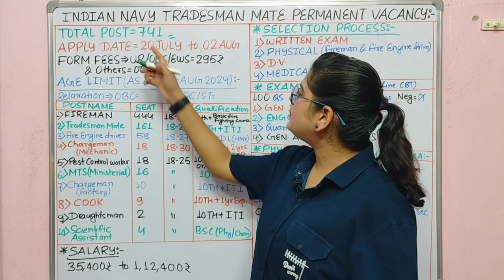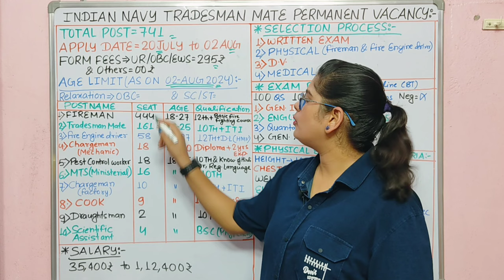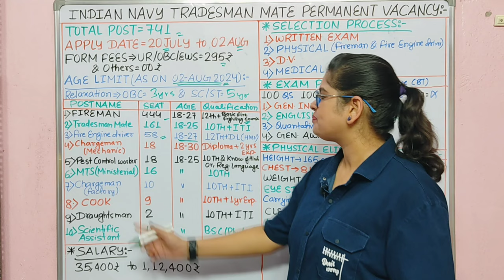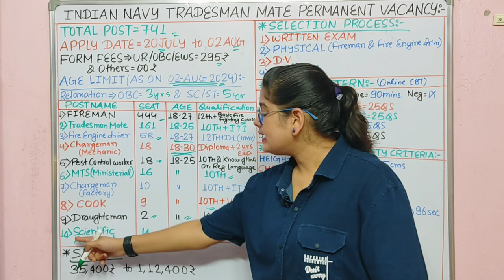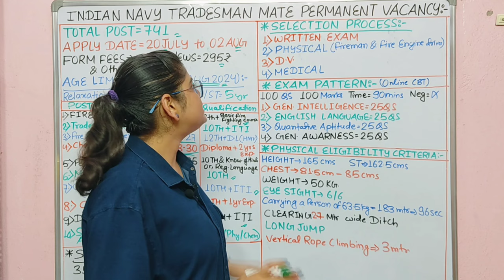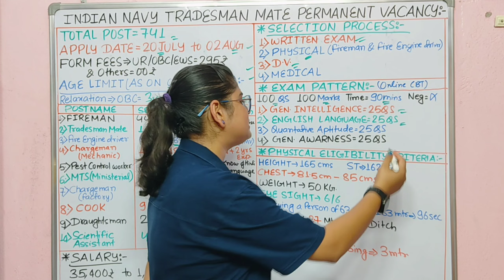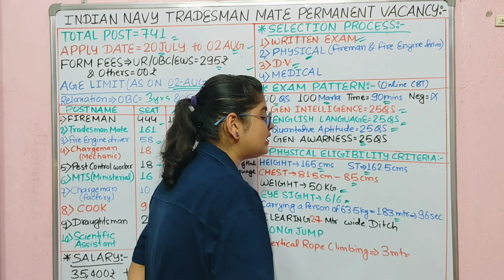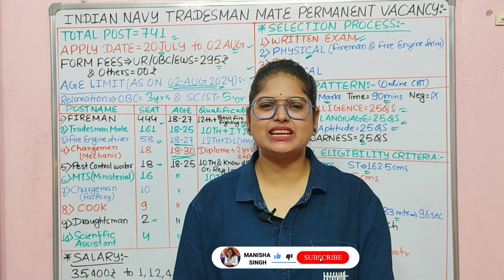Indian Navy नया भर्ती 2024 | Indian Navy Tradesman Recruitment 2024 | Navy New Vacancy 2024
Indian Navy परमानेंट भर्ती 2024 | Indian Navy Tradesman Recruitment 2024 | Navy New Vacancy 2024

What is the last date for Navy Tradesman Mate recruitment 2024?
What is the last date for Indian Navy vacancy 2024?
What is the qualification for Indian Navy tradesman mate?
What is the in hand salary of Navy tradesman mate?
Indian navy tradesman mate recruitment 2024 pdf
Indian navy tradesman mate recruitment 2024 last date
Indian navy tradesman mate recruitment 2024 date
Indian navy tradesman mate recruitment 2024 apply online
indian navy tradesman recruitment 2024 sarkari result
indian navy tradesman apply online
What is the last date for Navy vacancy 2024?
What is the qualification to join Indian Navy? Which exam is for Navy?
What is the qualification for Navy female?
indian navy recruitment 2024 250
indian navy recruitment 2024 age limit Indian Navy Recruitment 2024 apply online Date Join Indian Navy
Agniveer " Indian Navy Recruitment 2024 apply online Date
Indian Navy Civilian facilities
Indian Navy Recruitment 2024 10th pass
Indian Navy Civilian salary
Indian Navy INCET